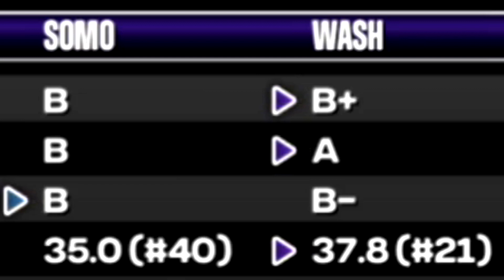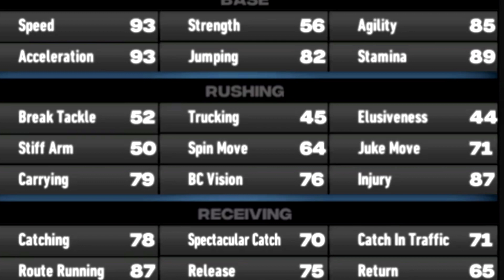Signing An 80 Overall WEAPON! l NCAA 14 Custom Team Dynasty Ep. 46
Socials -

PerramCrowe